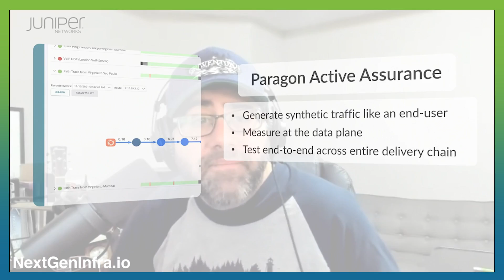Key takeaways: Juniper's Experience-first Networking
How often do you experience an unexpected pause or glitch when watching streaming media? For the viewer, it is a frustrating experience. For the broadband service provider, it is an embarrassment that reflects poorly on their network, even if the problem occurs outside of their domain.  For the artist or musician who is rely on network quality for their living, it can be a critical disaster.

In this video, Roy Chua and Jim Carroll discuss a recent video from Juniper Networks that brings this issue to light.

And if you are interested in Service Assurance, please check our our Showcase and download our report